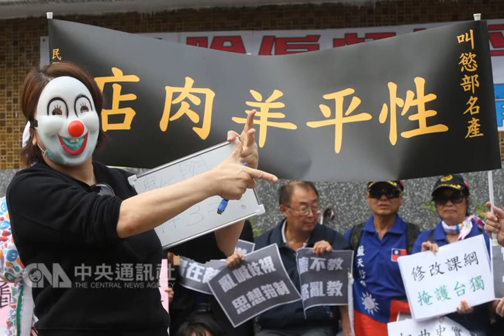課綱公聽會 民團演行動劇諷性別混亂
（中央社記者陳至中台北28日電）十二年國教社會領域課綱公聽會今天下午在台北舉行，多個民間團體在場外演出行動劇，諷刺性別平等教育配比失當，恐導致性別混亂。十二年國教社會領域課綱將「性別平等教育」列為4大重大議題之一，必須融入各科課程設計。學習目標包括理解性別的多樣性、察覺性別不平等的存在事實與社會文化中的性別權力關係、尊重與包容多元性別差異等。過去幾場在各縣市舉辦的課綱公聽會，民間團體都大舉動員，批判性平教育成為「性解放教育」或「同志養成教育」。但另一方面，台灣同志家庭權益促進會等團體，則主張性平教育不能僅以「異性戀」為主，需包含認識和尊重各種生理性別、性傾向、性別認同、性別特質等，也包括性多樣族群（LGBTIQA）。社會領綱公聽會台北場今天下午在師大附中舉行，反課綱混亂性別聯盟、台灣公民權團結組織、超越論壇等民間團體在場外上演行動劇，用「性別光譜」眼罩蒙住雙眼，批判性平課程誤導學生的價值觀。台灣公民權團結組織代表黃足貞表示，課綱太過強調多元性別、性傾向等，反而忽略了更重要的品德教育、情感教育、家庭教育等。守護台灣成員Lisa也說，教科書不該引用同志運動的偏頗觀點，而應納入可信的科學論點。「沒有愛滋的地球」發起人余先生說，他可接受教導孩子「尊重」、「理解」社會中存在特殊性傾向者，但不代表要「同意」、「接受」。他擔心性平教育會傳遞錯誤價值觀，混淆下一代的自我認知。1061028